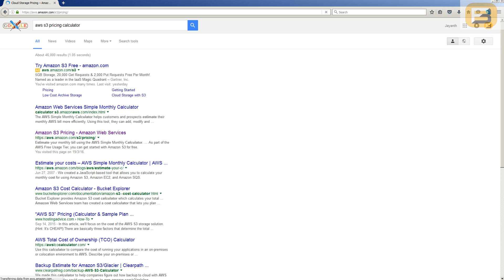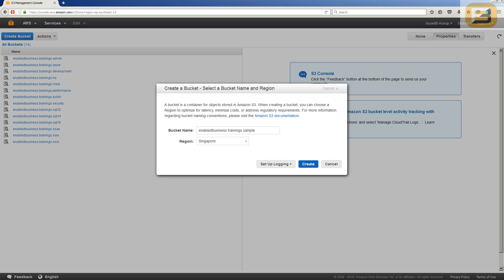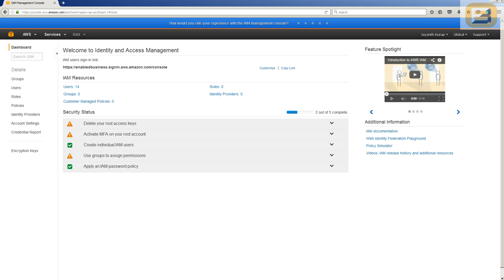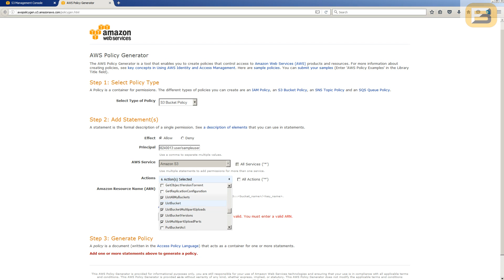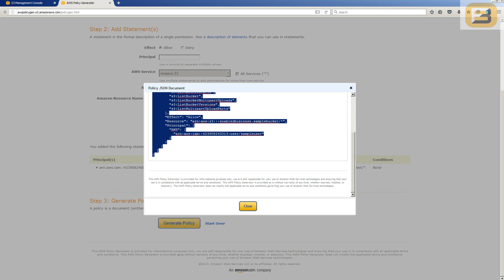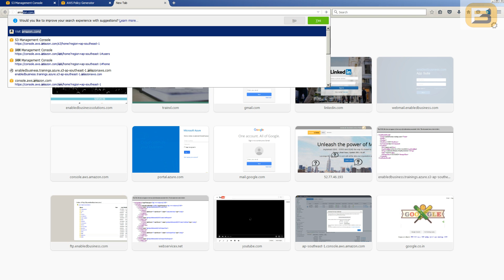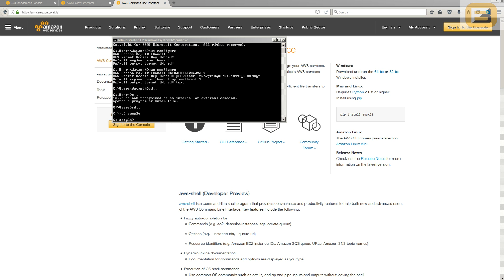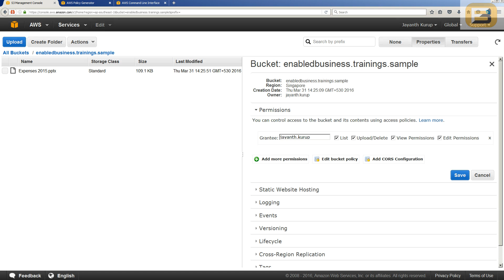STEP by STEP AWS S3 creating , securing and automating uploads/downloads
One of the most popular aspects of the cloud is the ability to provision unlimited storage in just a few clicks. Microsoft Azure as well as AWS has different offerings in this regard. In this video I demonstrate how to set up and configure AWS S3 buckets. We cover provisioning the bucket as well as securing it using bucket policies using the UI. As a detailed step by step How to video this is all you need to know to secure your files on the AWS cloud.

Time and again we have seen news articles of how companies have exposed client data to the public internet because they didnt secure the S3 bucket. Fix the problem with this video.

Jayanth is a Microsoft SQL Server trainer / consultant with over 15 years experience. He has worked with companies like Microsoft, IBM, HCL , Wipro , WellFargo , Zeomega and many more. He is based out of Bangalore and a very active member of the SQL Server Community.

In this channel he covers complex topics related MS SQL Server , PowerBI , Azure , AWS , Powershell, SSIS , SSAS , SSRS , Machine Learning , AI , etc